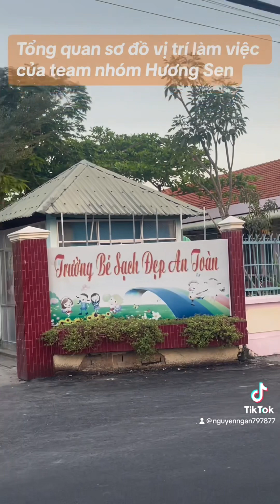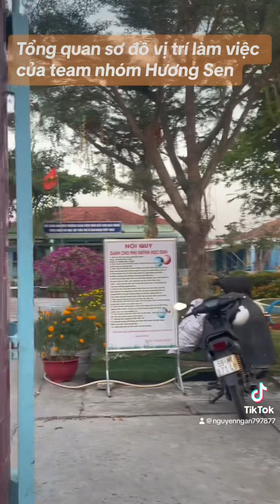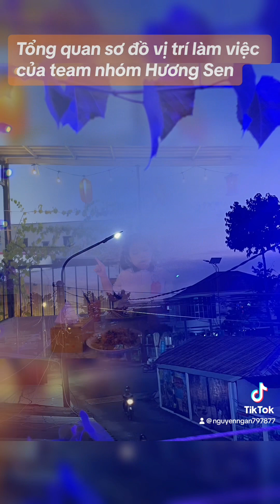@Bolero#Nhachaymoingay#Đà Lạt Hoàng Hôn cover